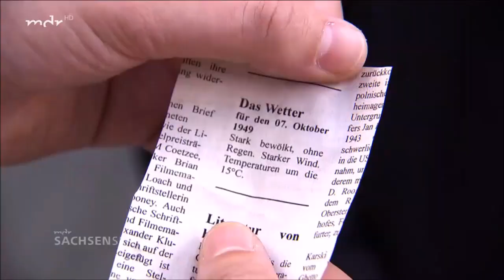Yann Yuro im TV - "Wendejubiläum"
MDR Sachsenspiegel vom 07. Oktober 2019.

Yann hat alte Zeitungsausschnitte von 1989 und 1949 gesammelt, um mit ahnungslosen Passanten eine Zeitreise zu machen. Mentalmagie zum Jubiläum der Friedlichen Revolution.

Überschwenglichen Dank an Alfonso Rituerto für Rat und Tat bei der Umsetzung.